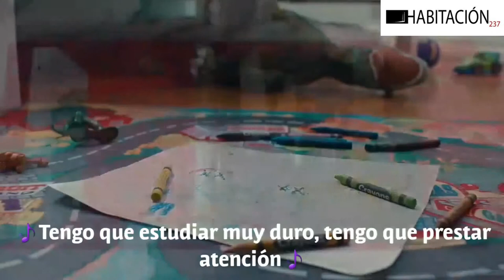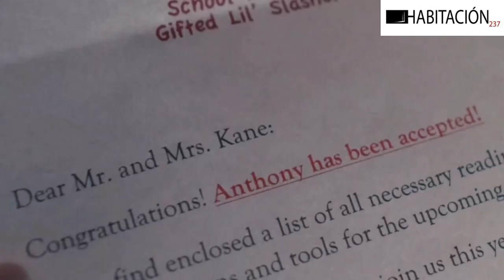Mi primer día, cortometraje de miedo